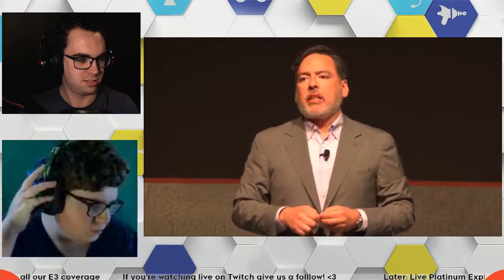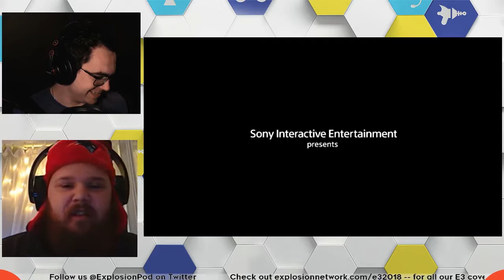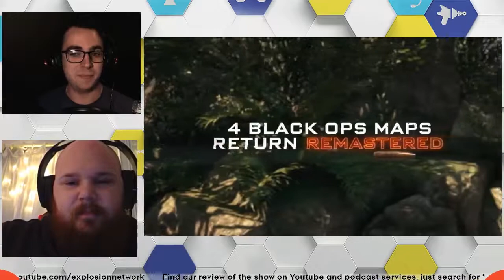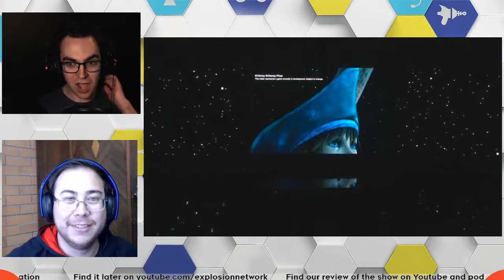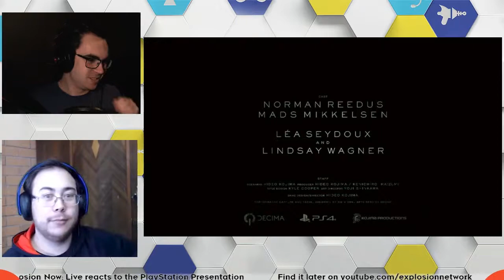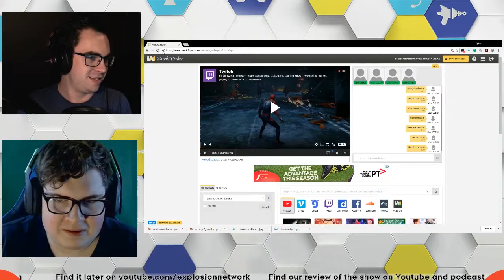E3 2018 | PlayStation Presentation Reacts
Join Dylan, Ashley, Nick and Ciaran as they watch, react and commentate on the conference from PlayStation.

The show brought trailers for
-- Last of Us 2
-- Ghosts of Tsyshima
-- Resident Evil 2
-- Death Stranding
-- Kingdom Hearts 3
-- Spider-Man
+++ more